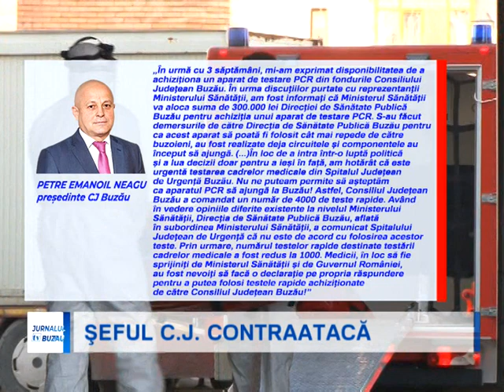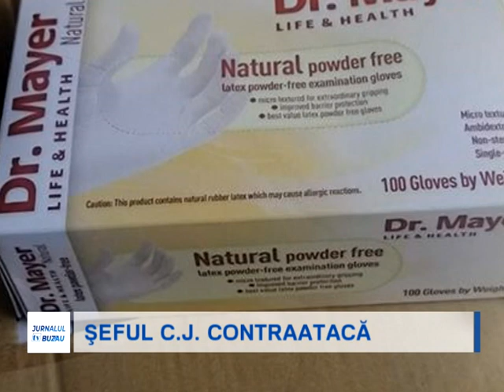SEFUL CJ CONTRAATACA